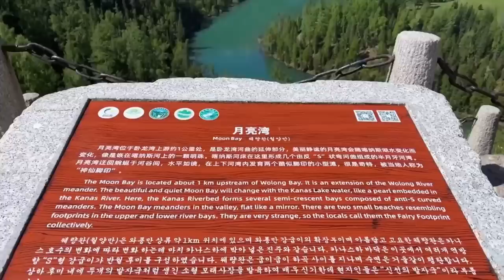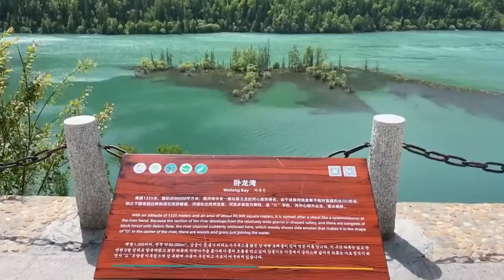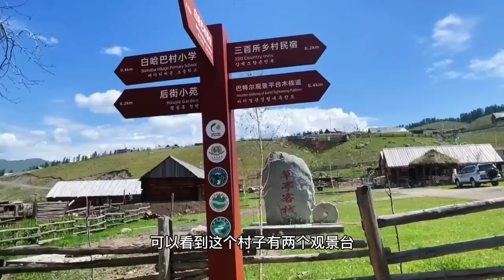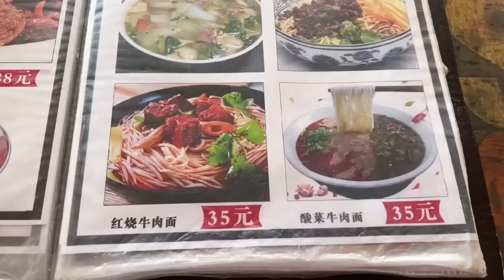老刘喀纳斯之旅，徒步喀纳斯河，一路风景治愈拉满太美了！【行走世界的北京老刘】